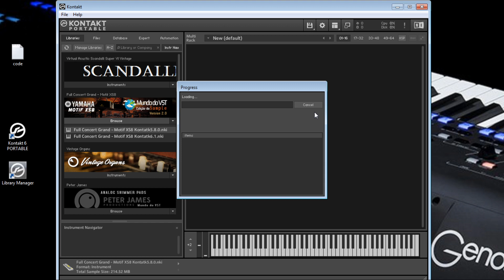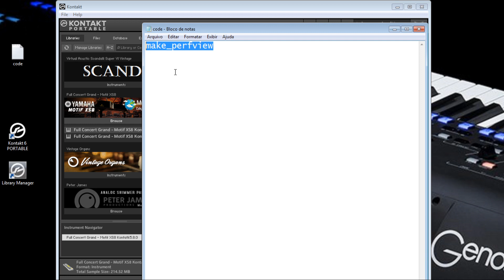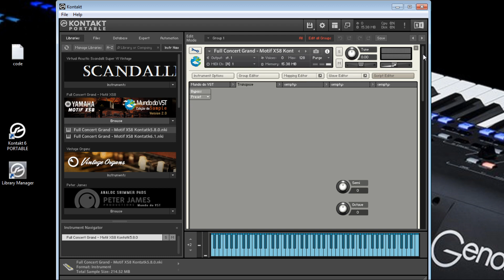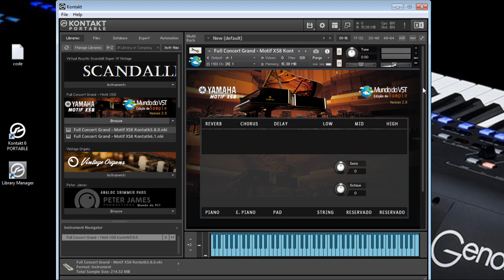Criando botão de Transpose e Oitavas no Kontakt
make_perfview

▬▬▬▬▬▬▬▬▬▬▬▬★ Apoio ★▬▬▬▬▬▬▬▬▬▬▬▬

▬▬▬▬▬▬▬▬▬▬▬★ Rede Sociais ★▬▬▬▬▬▬▬▬▬▬

OBS: Todos os links que aqui se encontra já esta, hospedado na Internet.

▬▬▬▬▬▬▬▬▬▬▬▬▬★ Baixar ★▬▬▬▬▬▬▬▬▬▬▬

Baixar aqui  o  Kontakt 6.2.2 mais recente versão portátil

▬▬▬▬▬▬▬▬▬▬▬▬▬★ TAGS ★▬▬▬▬▬▬▬▬▬▬▬

(Ignorar isto)
Kontakt Portable 5.7.3 Full 2018
kontakt 5 download
kontakt 5 download completo
kontakt 5 download completo gratis
kontakt 5.6.8 download
kontakt 5.6.8 mega
kontakt 5.6.6 full download